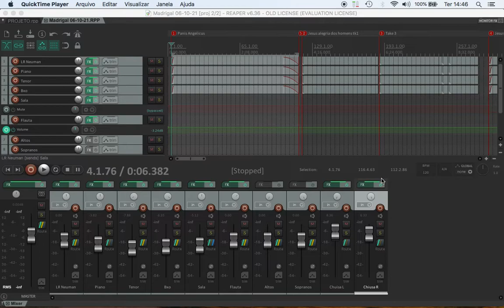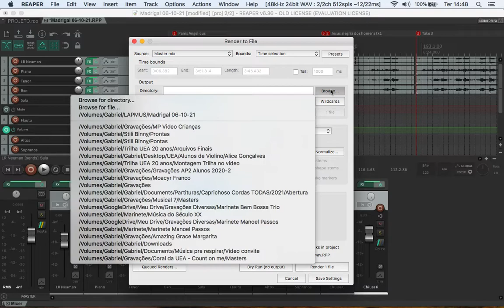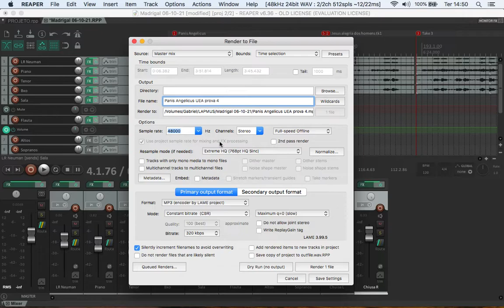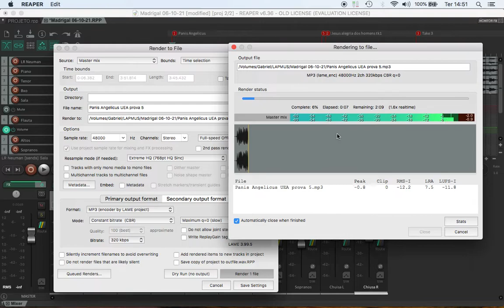2.6 - Renderizar no Reaper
Um pouco sobre o processo de renderização do REAPER